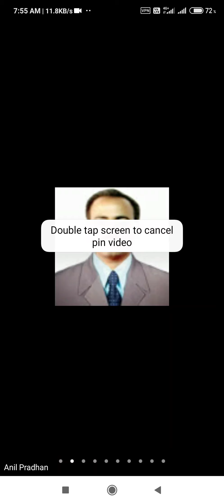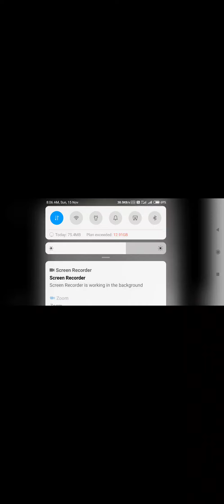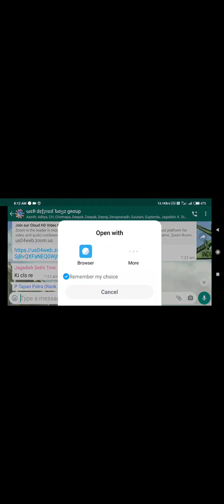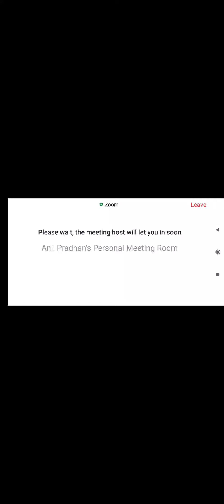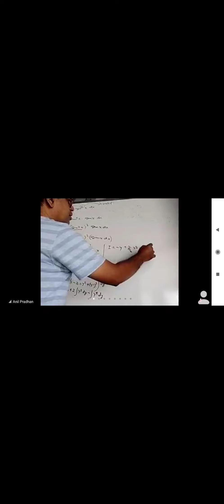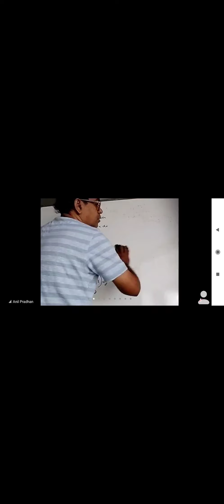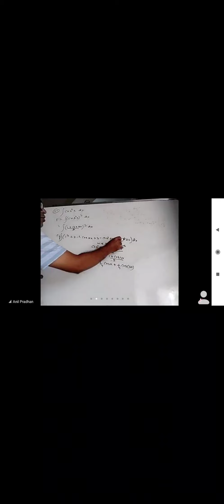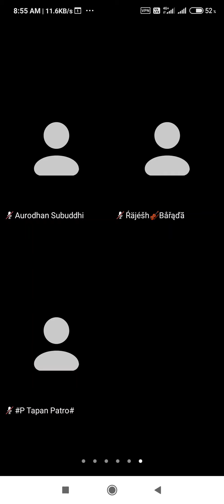integration 9-c question and Answer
integration 9-C question Answer